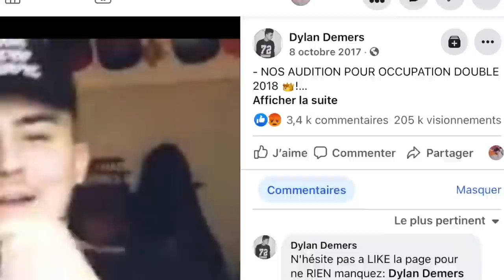Pourquoi Carlos Desjardins? (ft. Aly Brassard)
Follow Mon Instagram!